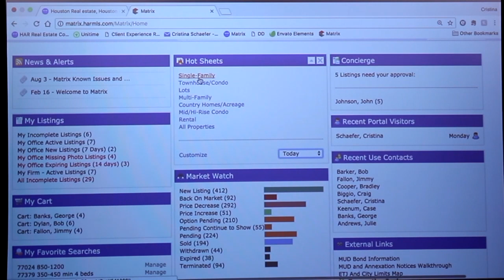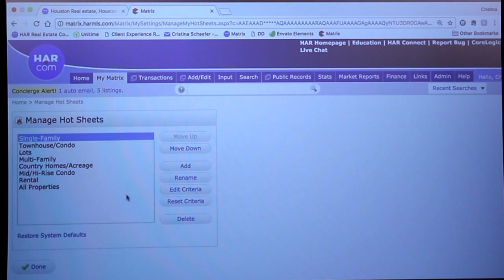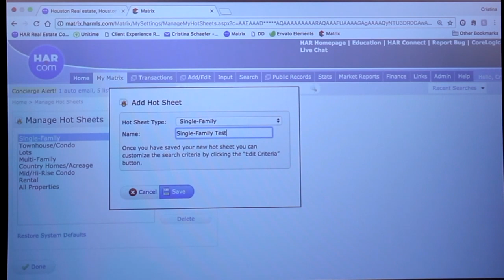Hotsheets in Matrix